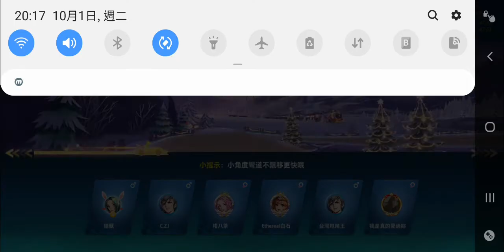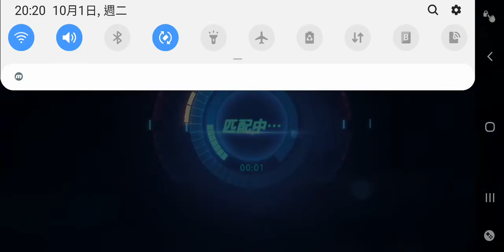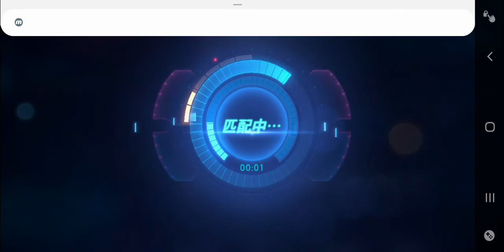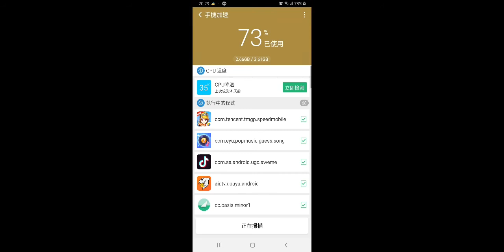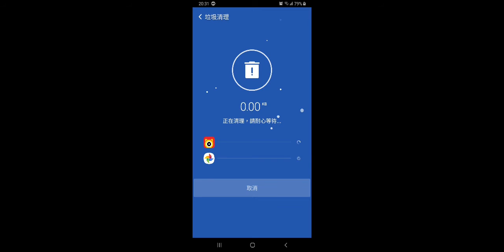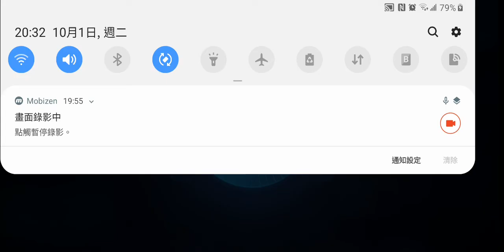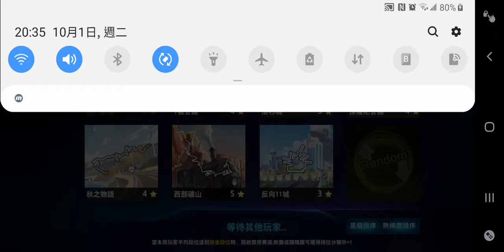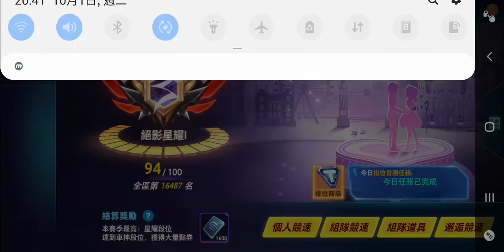極速領域 S5賽季星耀一晉級賽全程實錄 10.玩道具只會讓遊戲時間增加！道具根本贏不了